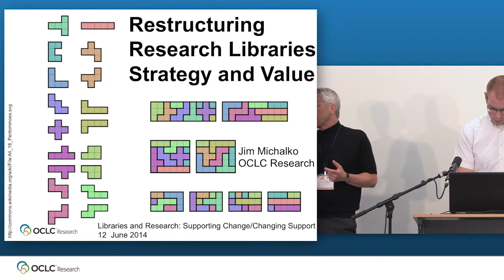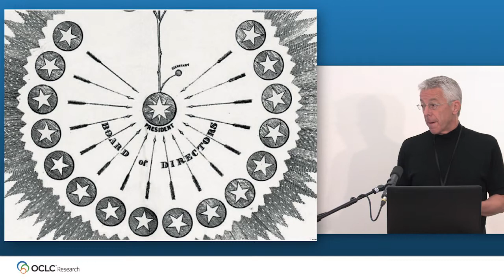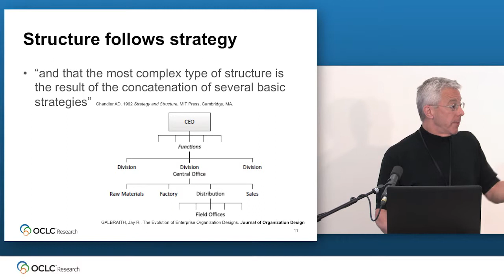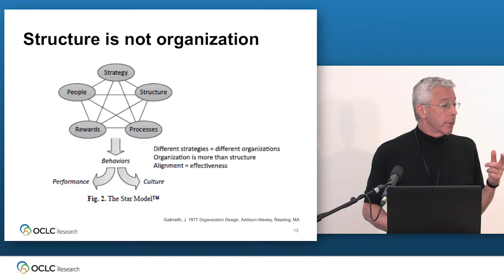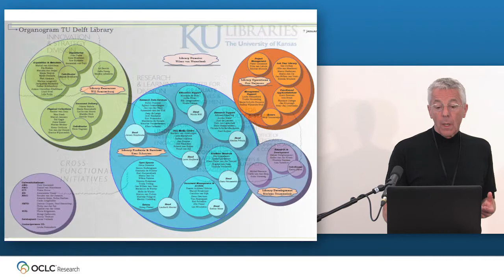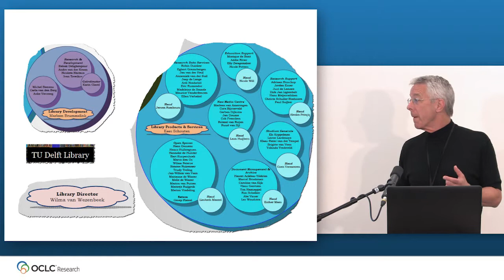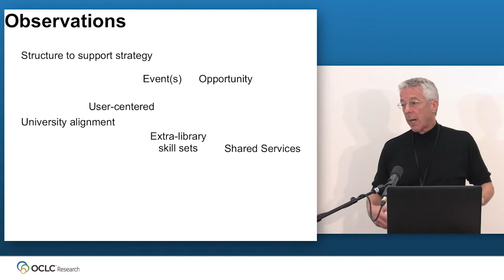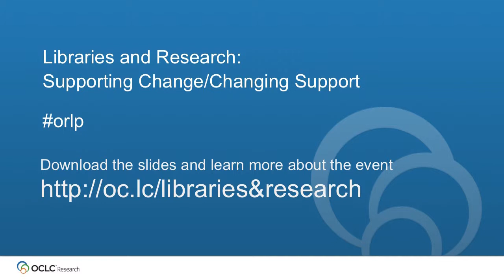James Michalko: Restructuring Research Libraries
In this video, James Michalko (Vice President, OCLC Research Library Partnership) presents Restructuring Research Libraries: Strategy and Value. Jim shared observations about how academic libraries are changing their organizational structures to meet the changing demands of research and the academy and how they are restructuring their ecosystem to maximize efficiency and to increase their support role. Jim gave this presentation at the OCLC Research Library Partnership Meeting, Libraries and Research: Supporting Change/Changing Support, that took place 11-12 June 2014 in Amsterdam.